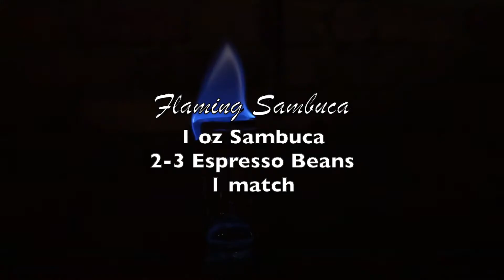[Quarantine Vlog] Let's Make 5 Cocktails Together! | Empress Gin Cocktail Making | Flaming Sambuca!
Hi!
This video Richard teaches us how to make a few cocktails!
I add my own little concoction at the end. :)

-Sparkling Elderflower
-Orange You Glad
-Empress Aviation
-Flaming Sambuca
-Mysterious Fruit Loops